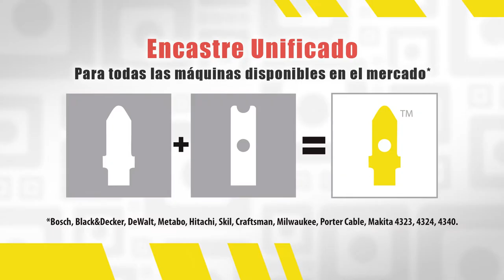Starrett Dual Cut - Cómo cortar MELAMINA con CALADORA - Hojas de sierra caladora para melamina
Lograr cortes perfectos con sierra caladora en tableros de melamina es una tarea muy sencilla si utilizamos las hojas de sierra adecuadas. En este video te mostraré las hojas de corte para sierra caladora Starrett Dual Cut que han sido creadas para darnos un acabado de corte perfecto tanto en la parte superior como en la inferior de los tableros laminados. Por todoe esto, si quieres saber cómo cortar melamina con caladora sin astillar.

Además de eso Starrett ha desarrollado el encastre unificado que funciona en los dos sistemas de encastre de las diferentes marcas de sierras caladoras.

Podrás ver la prueba de sus dos modelos de hojas de corte, el modelo BU3DC ideal para cortes rectos y el modelo BU2DCS que siendo una hoja de sierra más delgada nos permite hacer cortes curvos con precisión y preservando la melamina con un corte limpio.

Si quieres comprar estas hojas de corte te invito a entrar en los siguientes enlaces:
Hoja de caladora marca Starrett para cortes rectos

Hoja de caladora marca Starrett para cortes curvos

Te invito a descargar mi Nueva Guía Gratis - ¿Qué debes saber para empezar a trabajar con melamina?. Un eBook con información sencilla pero muy completa para todos los que quieren comenzar a conocer y trabajar con tableros de melamina.

Recuerda que ahora puedes ayudarme a mejorar el canal adquiriendo tu membresía directamente en Youtube. Aquí te dejo el enlace para que conozcas los diferentes niveles y beneficios por ser MIEMBRO de mi canal

Temas que toco en este video:
0:00 Presentación
0:27 Tipos de encastre
1:21 Encastre unificado Starrett
2:07 Starrett Dual Cut
3:16 Cortes rectos perfectos en melamina
5:18 Cortes curvos perfectos en melamina

©Carpintería Creativa Moderna - Grupo Creativo DF, C.A.

Agradecimiento a Ofshane por la canción Road Tripzzz